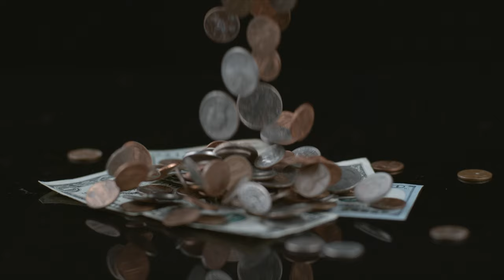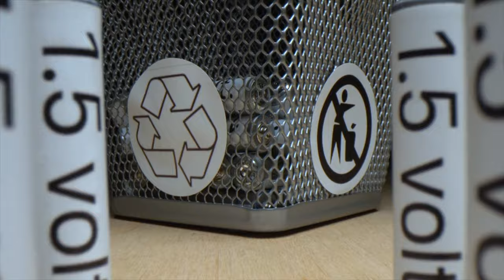Best Electric Transportation 2022- Electric Scooter VS Electric Unicycle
Which one is the Best Electric Transportation 2022? So let's put one against each other:
⭕ EUC / Scooters (Electric Unicycles with discount):

- CODE: madpack5

Electric Unicycle VS Electric Scooter. Definitely, these are two o the best electric personal transport that you have on the market in 2021.

CODE: MPKX10

CODE: MADpack

Which one do you think is for me the Best Electric Transportation 2021? Are you more into electric scooter or do you prefer an Electric Unicycle?

For you in 2021 in this battle of Electric Unicycle VS Electric Scooter what will you choose as your main transport?

➡️ MAIN FILMING GEAR
⭕ LENS:
Wide Angle:
Anamorphic:
FishEye:
⭕ CAMERAS:
Second Camera
⭕ KEY LIGHT:
Front Lights
⭕ FILTERS AND ADAPTER:
ND Filter
⭕ MICROPHONE:

AUDIO
⏩ VIDEOS: shorturl.at/FHKR9

⭕ Best Earbuds

➡️ Protective Gear:
⏩ VIDEOS: shorturl.at/bgoN2

⭕ My Favourite Protective Gear:
✅ CODE: MPKX10

⭕ GLOVES:
✅ CODE: MADpack